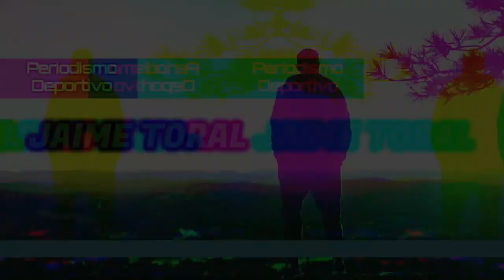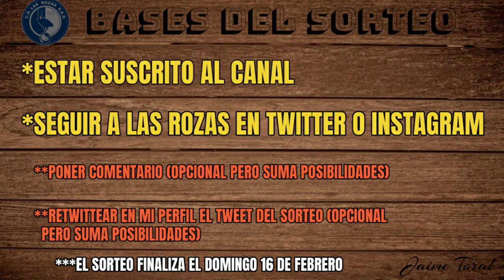¿PODRÉ PLANTAR CARA A JUGADORES DE 2ªB?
Dejo el micro y me pongo las botas, para enfrentarme a jugadores de 2ªB (Manuel Cedenilla y Gonzalo Expósito, de Las Rozas CF).